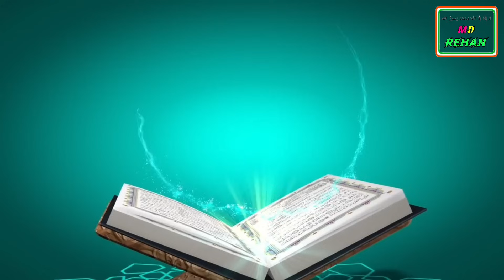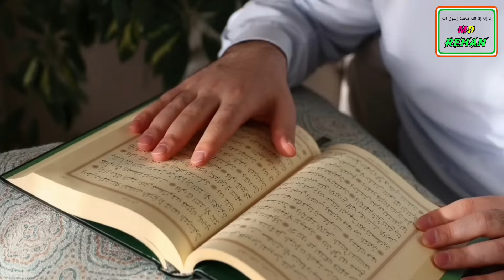আল্লাহর উপর ভরসা করার পুরষ্কার || Educational Story